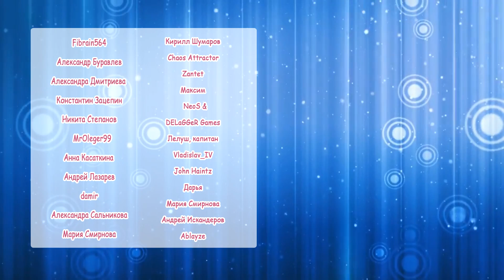Fire Force 2 OP 1 [SPARK-AGAIN] (Русский кавер от @MarieBibika )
♬CREDITS ▹
▹Аниме: Пламенная бригада пожарных: Вторая глава / Enen no Shouboutai: Ni no Shou / Fire Force Season 2
▹Оригинал: Aimer — SPARK-AGAIN
▹Вокал, работа со звуком: Marie Bibika
▹Перевод песни на русский: Namiko
▹Видео: Naoto
▹Инструментал: @MattyyyM

Я всегда теряла, и грущу.
В сердце чувства, что тлеют, возвращу,
Не отпущу,
Не отпущу я их сквозь страх.
Рассказ спорный и сюжет,
Ответа правильного нет,
Только суметь бы сделать шаг.

«Справлюсь сам!» кричишь, но я молчу,
Ведь я помочь тебе хочу,
И не могу уже сказать,
Всё равно ли, чего нам ждать.
Если где-то здесь мечта моя,
Стану смелой непременно я,
Не останется больше сомнений, раз рядом рука твоя.

Искры летают,
Крышки срывают,
Превращаясь в пепел чёрный или белый, увы,
Но если ждёт корона славы,
Я её хочу
И заполучу.
Ветру навстречу
Цель я намечу,
Побегу и превращу унылый выбор в ничто.
Пусть ждёт корона грусти вечно,
В мире за чертой
Всё застынет зато.
Выжгу всю боль без слов,
Выдам большую любовь,
Ярко вспыхну вновь.

Не найти тебя опять боюсь,
В темноте наугад ищу сквозь грусть,
Не дотянусь,
Не дотянусь опять, лишь тень.
Пусть ничего нет у меня,
Но рвану вперёд, любовь храня.
Вот бы вернуть назад тот день…

Даже просто так, без фитиля,
В сердце я зажгу огонь с нуля.
Даже если не понять, поверь,
То, куда я иду теперь,
Если рядом будешь ты стоять,
Крепко за руку меня держать,
Не останется страхов в душе, я сумею вперёд шагать.

К яркому свету
Через запреты
Побегу, пусть ночь и голос уже не слышны,
Но если ждёт рассвет обычный,
Он не нужен мне,
Обойдусь вполне.
Голос, ты слышишь,
В страхе всё тише
Перед будущим, что вижу чёрно-белым сейчас.
Иллюзий бред на ночь мы спишем,
И сотрёт тот час
Утро тени для нас.
С солнцем сравнив без слов,
Выдам большую любовь,
Ярко вспыхну вновь.

Если посчитать мои потери,
Много их весьма,
Нет того, что бросила за двери
Я сама.

Искры летают,
Крышки срывают,
Я её хочу
И заполучу.
Ветру навстречу
Цель я намечу,
Всё застынет зато.
Выдам большую любовь,
Ярко вспыхну вновь.
Солнцем горя до краёв,
Выдам большую любовь,
Ярко вспыхну вновь.